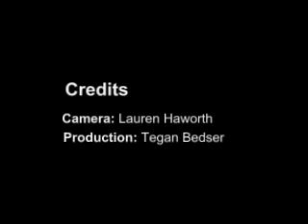East London's furry soccer star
East London Aquarium's Ruff shows-off his soccer skills for DispatchOnline intern Lauren Haworth ahead of the 2010 FIFA World Cup this week.